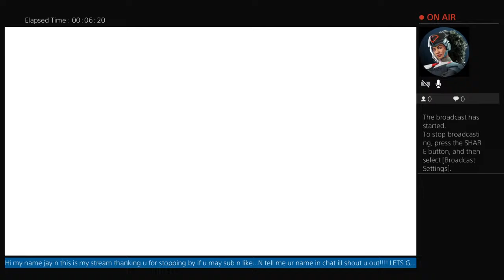Playing ark LETS goooo!!!!! We hit 500+ subs everyone!!!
Hi everyone my name jay i like to stream! I like to play games n make people laugh 😂 i play COD, Fortnite, Brawlhalla, Ark, Crew 2, n more. I listen to replies n comments for games to play n if i don’t have the game will get the game ontheroadto1k… i injoy talking to my sub n playing with u guys just hit that sub button turn on notifications n i hope to see ur new names on the screen!!!💯